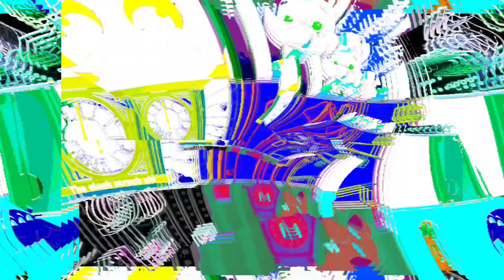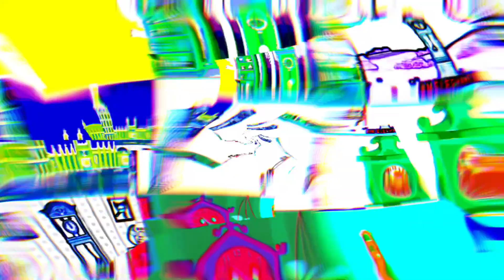HICKORY DICKORY DOCK THE ANIMALS PARTY CLOCK CRASHER//PREVIEW 2 EFFECTS